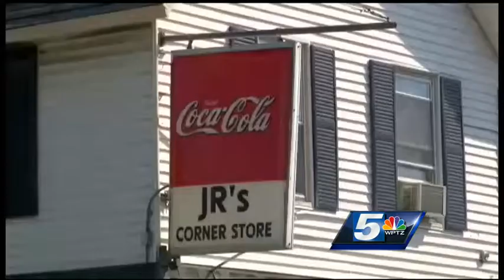Police investigate a shooting in Burlington neighborhood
The shooting in Burlington's Old North End on Monday night was not random, according to police.